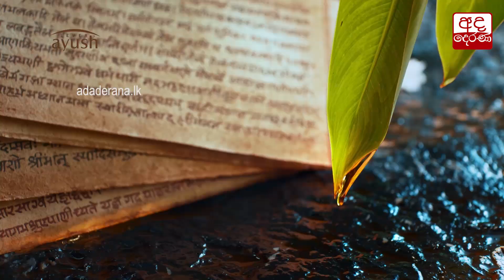ස්වයං නිරෝධායනයේ සිටින පුද්ගලයින්ටත් ජන්දය ප්‍රකාශ කිරීමට අවස්ථාවක් - මහින්ද දේශප්‍රිය